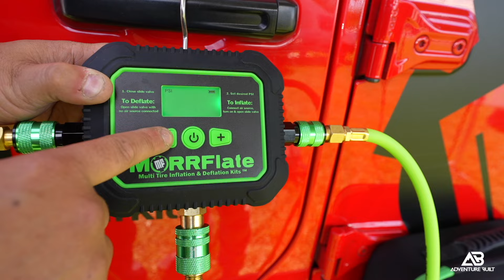Ultimate Overlanding Gift Guide: High-End Gear Over $200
Timeline
00:20 Lava Box
01:46 Hest
02:56 Jetboil
04:01 Morrflate
05:33 Geyser Systems
06:38 LF Bros
07:41 Ironman 4x4 Ursa 1300
08:44 Midland Radios
09:40 Firestone Destinations M/T2
10:29 SylvanSport
11:15 Ironman 4x4 Foam Cell Pro

Film Gear
Sony Alpha 7 IV Full-frame Mirrorless
Sigma 24-70mm F2.8 DG DN Art for Sony E Lens
Sigma 14-24mm F2.8 DG DN Art for Sony E
DJI Mic
SmallRig CT-10 Camera Tripod
Joby JB01507 GorillaPod
Zhiyun Weebill S 3-Axis Gimbal
Saramonic Omnidirectional Microphone
DJI Mini 3 Pro
Lowepro LP37177 ProTactic